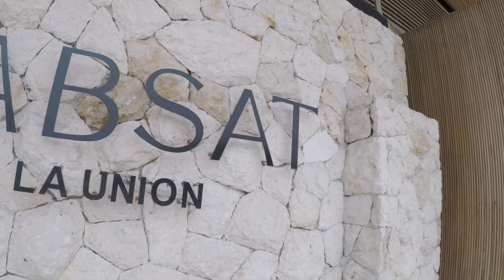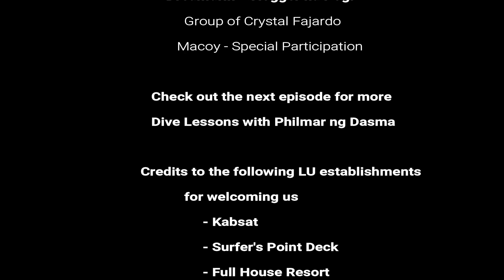LA UNION NEW NORMAL TRAVEL - EPISODE 1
Byahe Series of Dreamdrin in collaboration with RA Transport PH.

This time, Dreamdrin goes to North. to be exact, sa Surfing Capital of the North. LA UNION, PHILIPPINES!!

Samahan niyo mga Ka-Pogi si Dreamdrin para sa kanyang "Virtual Travel" with you at alam niyang miss niyo na ang pumunta dito.

This is the first part of two episode ng classic ELYU travel.

Tara na mag Latts sa EL-ULS (El Union Coffee) or mag two-botts sa Kabs (Kabsat).

Down ka sa elyu pare? G! wooooooop. Orayt Let's Go!